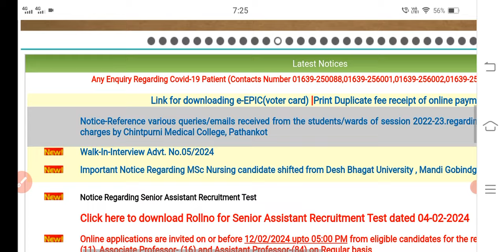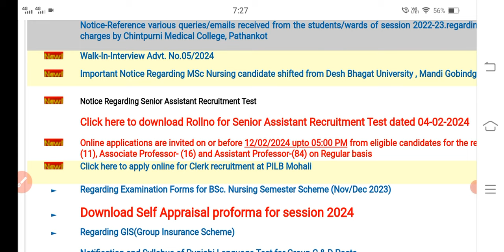ਮਲਟੀਪਰਪਜ ਹੈਲਥ ਵਰਕਰ ਭਰਤੀ ਪੰਜਾਬ 2024|DOCUMENT VERIFICATION|MPHW RECRUITMENT PUNJAB 2024|BFUHS JOBS